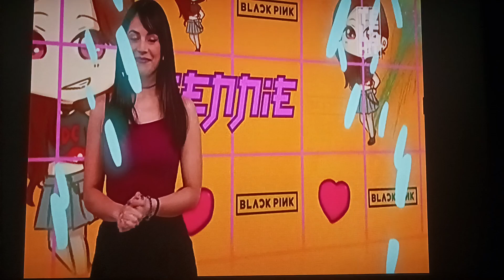Ana Saenz Live Host Top 10 K-Pop